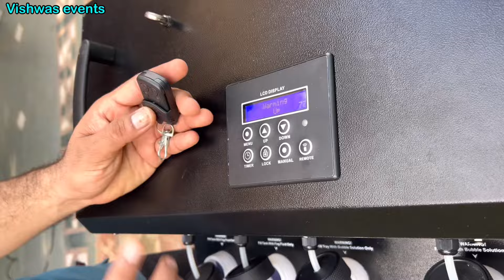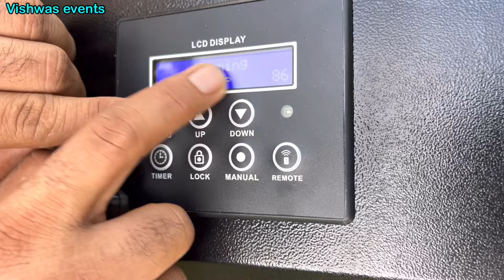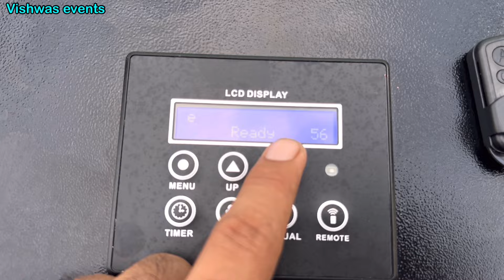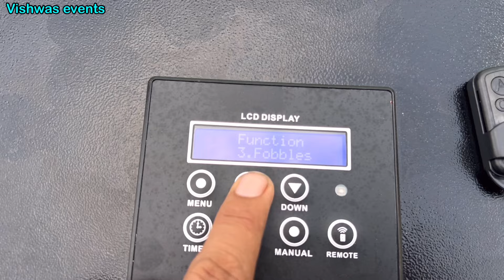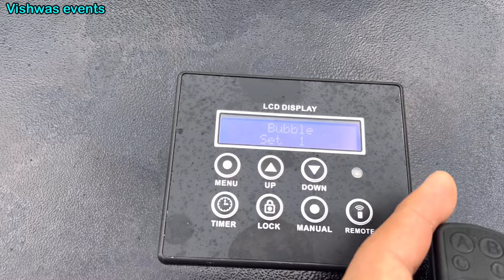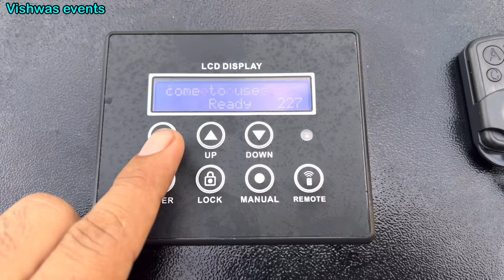Spro Extreme Led Smoke Bubble Machine, How to Use, Best 3in1 Machine, Wholesaler, Nagpur,Fobble M/C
Vishwas Events,
Office Address.
Opposite of Sai celebration
(Hayat Lawn) ,
At. Sawri, Jawahar Nagar Bhandara,  MH, 441906.

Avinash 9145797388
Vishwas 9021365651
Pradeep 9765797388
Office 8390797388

Remote & DMX Controlled, Fight Case, COD, Fobble machn